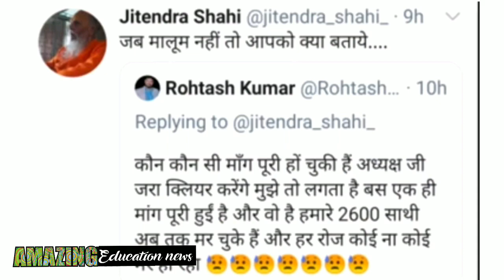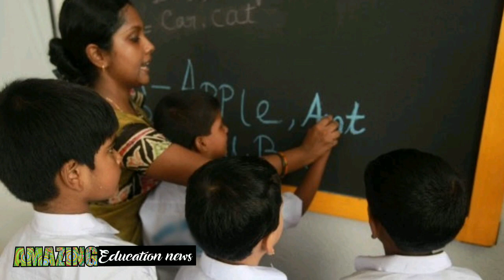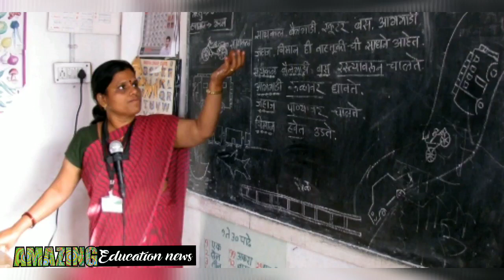सभी शिक्षामित्र इस वीडियो को ज़रूर देखे |कौन सी मांग पूरी हो गयी | बात करो salary की Sikshamitra News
धन्यवाद

Thanks